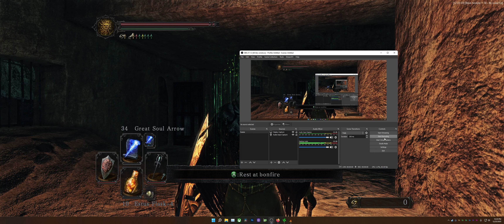Dark Souls 2 Part 11 - Paiangan si Castel - Road to Elden Ring 4k 60FPS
În ansamblu, am găsit puţine lucruri “bune” la fiinţele umane. Potrivit experienţei mele, cei mai mulţi oameni sunt rebuturi…